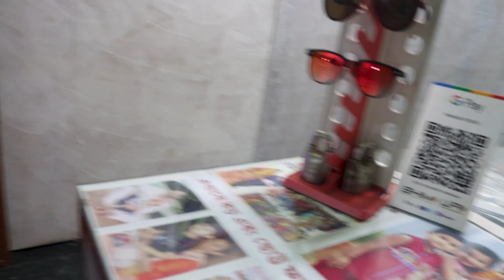Day49 "दिवाली का धमाका: घर पर दीपों और रंगोली से भरी रंगीन मस्ती! 🪔✨ घरपरदिवाली"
🎉✨ Dive into the heartwarming festivities of Diwali with us! 🪔✨

Experience the magic of Diwali as we illuminate our home with the warmth of diyas, the sparkle of lights, and the joy of togetherness. 🏡✨ Join us in this enchanting journey as we celebrate the festival of lights with love, laughter, and a whole lot of fun!

🪔 Diya Delight: Watch as we light up our space with a myriad of vibrant diyas, creating a mesmerizing play of light and shadow. The traditional glow adds a touch of serenity and spirituality to our Diwali celebrations.

💡 Radiant Rangoli: Our home comes alive with colors as we craft a beautiful rangoli, symbolizing prosperity and positivity. The intricate patterns and vibrant hues create a visual treat, enhancing the festive spirit.

🎇 Luminous Decor: Immerse yourself in the beauty of our Diwali decorations! From twinkling fairy lights to decorative lanterns, our home is adorned with enchanting elements that capture the essence of the season.

🕺💃 Dance of Joy: The celebration wouldn't be complete without some dance and music! Witness our joyous moments as we groove to the beats of festive tunes, letting loose and embracing the spirit of Diwali with a dance of joy.

🎥 Capturing Memories: Our Diwali celebration is not just a moment; it's a memory. Join us as we capture these precious moments on camera, preserving the magic of Diwali in a video that we're excited to share with you all.

🌟 Gratitude and Love: As we revel in the festivities, we express our gratitude for the blessings in our lives. Diwali is not just about lights; it's about spreading love and positivity. Join us in spreading the joy this festive season!

Let's make this Diwali a celebration to remember. Wishing you all a Happy and Prosperous Diwali! 🎆🤗

📹 Welcome to Prakash Videography at Brajapur! 📹

🚀 Your Journey to YouTube Success Begins Here 🚀

🎥 About Us:
At Prakash Videography, we're your trusted guide to conquering the YouTube universe! Join us as we unravel the secrets of YouTube growth, success, and content creation.

🔥 What You'll Find Here:
🌟 Proven strategies to boost your YouTube channel's growth.
🔍 In-depth insights into the YouTube algorithm.
📝 Expert advice on video SEO and content creation.
🤝 Building strong audience engagement.
📣 Effective social media promotion techniques.
📊 Mastering YouTube Analytics.
🎬 Elevating your video marketing game.
📌 Crafting click-worthy thumbnails and optimizing titles.
📅 Planning your content for maximum impact.
📣 Proven methods to promote your YouTube channel.

Connect with like-minded creators, collaborate on exciting projects, and embark on a journey of growth and success together.

👉 Don't miss out on our latest videos and insights. 💫

YouTubeSuccess VideographyTips ContentCreation ChannelGrowth
We are dedicated to capturing life's most beautiful moments and creating cinematic experiences that will leave you spellbound. Our channel showcases a diverse range of videos, each telling a unique story with creativity and passion.

Thank you for being a part of Prakash Videography. Get ready to embark on a visual adventure that will inspire, move, and uplift your spirits.
Videography

I respect the Original music creator and all copyright this person & Company.

*** DISCLAMER ***
*If I Upload Your Content (images,Songs,Other).